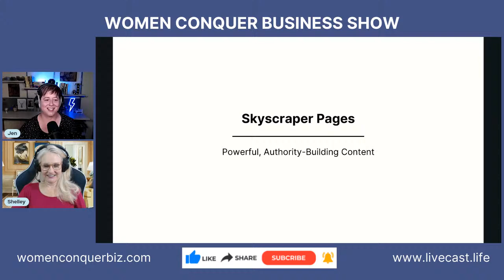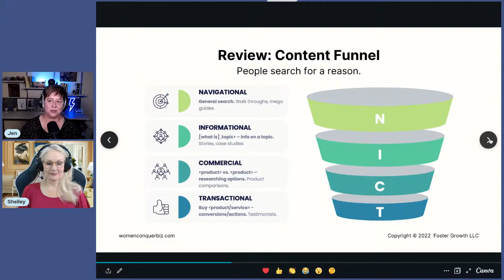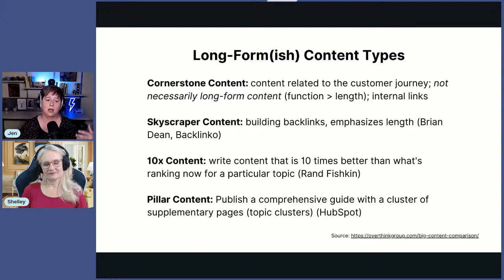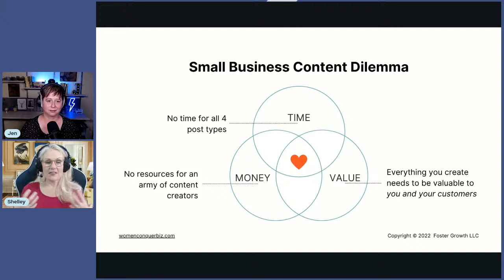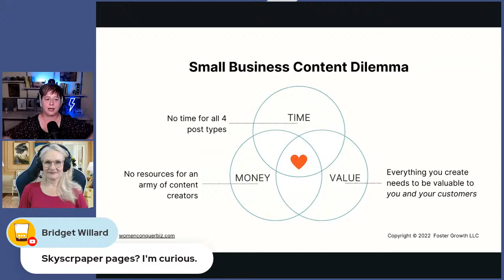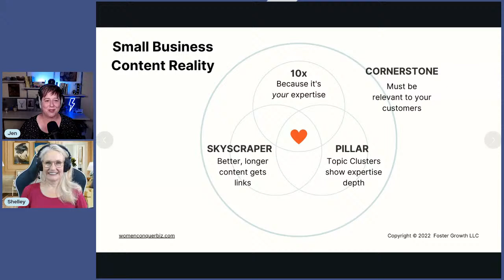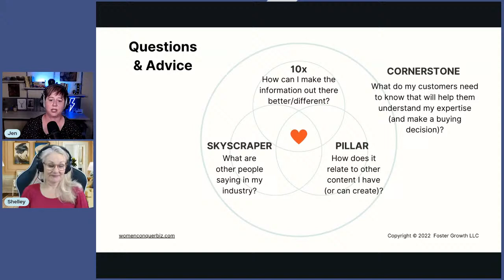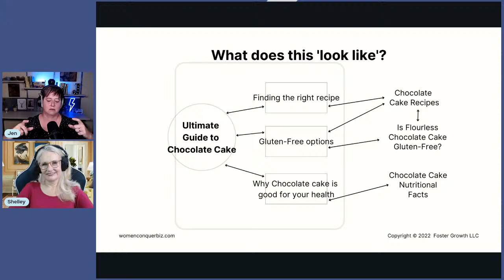Skyscraper Pages: Powerful, Authority-Building Content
Skyscraper Pages
Last week, we talked about topic clusters, making lists of topics or content themes based on your expertise. A list is nice, but what do you do with it?

This week we're detailing skyscraper pages. Sometimes called pillar posts, or the skyscraper technique, think of this as the 'center' of your topic cluster — the most important content related to a cluster. This is your 'ultimate guide' to ultimate guides.

BREAKING NEWS:

On July 13 Descript will unveil a transformative new way of making a video. Join the Livestream on July 13, 10am PT / 1pm ET. or look for it on the Descript YouTube channel

PRESENTATION/TRAINING:
What is a skyscraper page? How does it build authority?
- Review: E-A-T, Content Funnel, Topic Clusters
- Long-Form(ish) Content Types
- Cornerstone
- Skyscraper
- 10x
- Pillar
- Small Business Content Dilemma
- Content Reality
- Questions and Advice

WORDS OF WISDOM:

As small business owners, we have to create cornerstone content. No matter what it is that we make, it has to be relevant to our customers. That's the bottom line. — Jen

I can read all the dry, boring textbooks, but until you've shown me how it works in real life, how you can implement that day by day, then I can't use that information. So you can be that person who interprets. If a financial person could come in and say, here's what my client did, and here's how it worked, I can relate to that. I can read and understand and enjoy and consume. I want to read that.  — Shelley

CHAPTERS:

0:00 Countdown music and intro
2:01 Shelley is going home
4:20 Personal take: reproductive rights
7:03 How we can help each other
7:51 A Crow? Oh no! One year ago
10:05 Descript announcement
11:42 Privacy concerns
16:10 Building customer-attracting content
20:10 Long-Form(ish) Content Types
23:46 Content Dilemma
27:12 Content Reality
40:48 calls-to-action
42:42 ProductDyno
45:08 SnapDownloader
48:57 Obstacle on the path